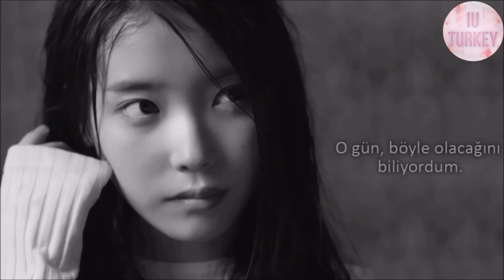[CHAT-SHIRE] IU - The Shower (푸르던) (Türkçe Altyazılı)